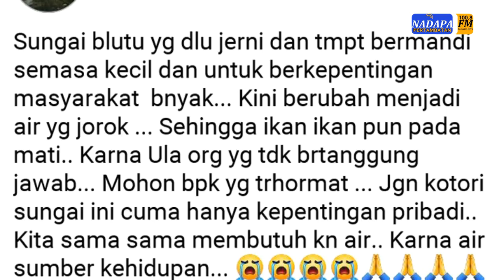Sungai Belutu Kecamatan Dolok masihul Tercemar Limbah Pabrik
SERGAI, - Sungai Belutu berlokasi Dusun I Desa Pertambatan Kecamatan Dolok Masihul Kabupaten Serdang Bedagai tercemar akibat pembuangan limbah diduga berasal dari salah satu pabrik minyak yang terletak di Silau Kahean Kabupaten Simalungun, Rabu (6/5).

Pantauan media ini, sungai tersebut melewati beberapa bagian daerah diantaranya Silau Dunia, Bandar Pamah, Ujung Negeri Kahan, Pondok Hulu, Pertambatan, hingga digunakan warga Desa Kerapuh sebagai bercocok tanam namun saat ini kondisi sungai sangat memprihatinkan airnya keruh bahkan mengeluarkan bau tak sedap serta makhluk hidup seperti ikan mengalami kematian terdampar di tepi sungai.

Terlihat air sungai itu mengeluarkan bau tak sedap, berminyak dan terdapat endapan sisa produksi (limbah) kelapa sawit.

Informasi dari masyarakat bahwa ketika pukul 02.00 Wib malam sungai lebih tampak hitam pekat karena tercemar akibat limbah kelapa sawit dari salah satu pabrik minyak yang berada di Desa Damakurat Silau Kahean Kabupaten Simalungun.

Semua masyarakat resah akibat dampak limbah ini, salah satunya petani dari Desa Bah Kerapuh yang sering menggunakan air irigasi untuk bercocok tanam,dari menanam bibit semangka,cabai dan sebagai campuran pestisida untuk menyemprot.

Kabar mengejutkan juga bahwa petani dinilai akan mengalami gagal panen akibat permasalahan sungai yang tercemar limbah pabrik tersebut.

Karena kondisi ini sejak Februari Tahun 2020, juga sudah dijalankan upaya masyarakat dengan melakukan demontrasi tapi sampai saat ini belum ada kepastian yang tepat untuk mengatasi permasalahan tersebut.

Beberapa pihak elemen masyarakat berharap agar Pemerintah Kabupaten Serdang Bedagai menanggapi permasalahan ini. Supaya Sungai Belutu ini tidak rusak ekosistemnya dan tidak tercemar airnya.